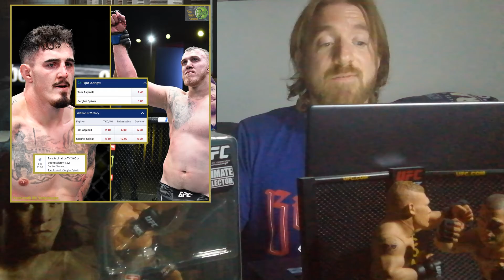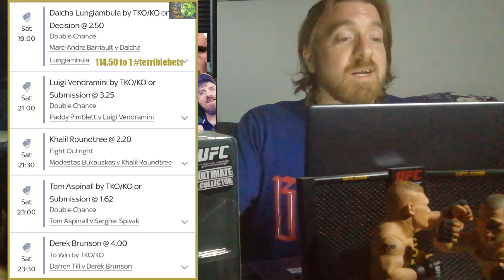TBL FIF UFC Vegas 36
UFC Vegas 36 headlined by Darren Till and Derek Brunson is a stacked card, perfect for putting on some terrible bets.

A breakdown of a few highlights from the card along with some underdogs that there is some value on.